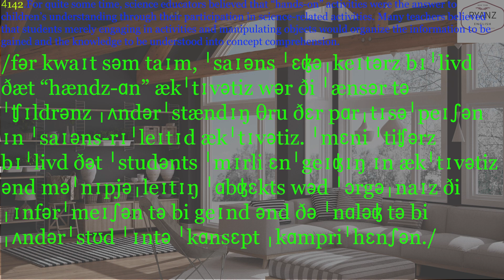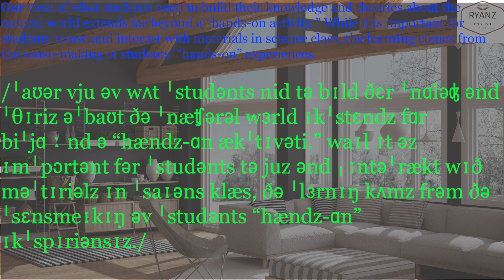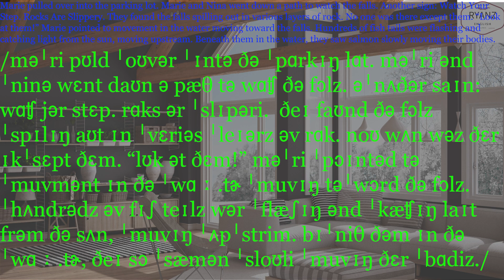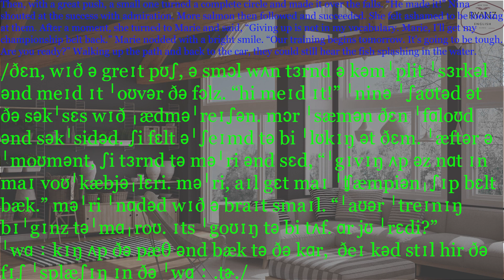제15강별책부록 Presented by 미국조교